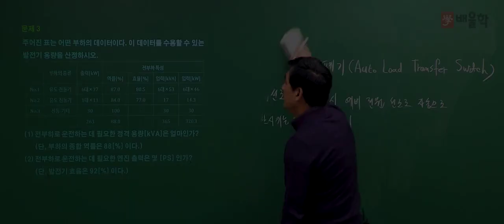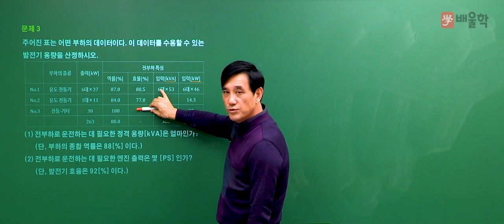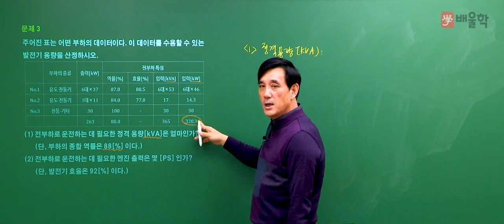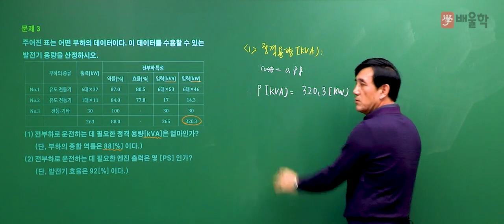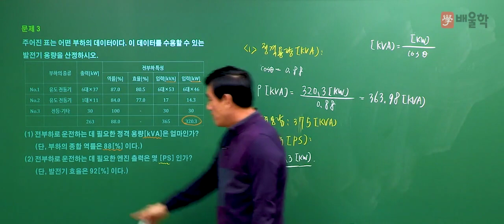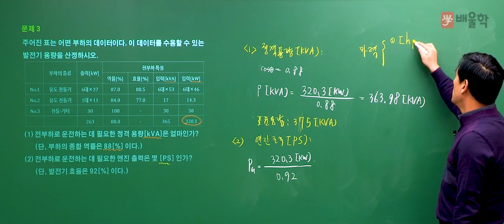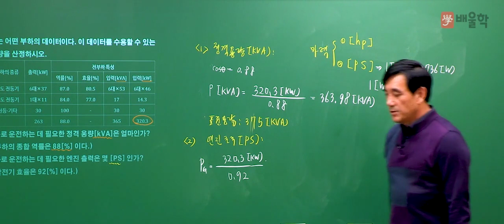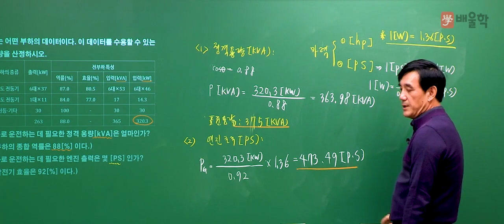[전기기사] 2018년 3회 실기 필답형 기출 해설 / 단답. 문제3번 - 윤석만 기술사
2018년 전기기사 제 3회 실기 기출 문제

전기기사인강, 전기기사일정, 전기기사합격률, 전기기사응시자격, 전기기사시험일정, 전기기사과목, 전기기사시험, 전기기사접수, 전기기사학원, 전기기사기출문제, 전기기사취업, 2018전기기사합격률, 전기기사필기기출문제, 전기기사필기과년도, 전기기사시험시간, 전기기사과년도, 전기기사책, 전기기사인강추천, 전기기사자격, 전기기사전기공사기사, 전기기사실기과년도기출문제, 전기기사공부법, 전기기사원서접수, 전기기사공부순서, 전기기사신청, 전기기사관련학과, 전기기사독학, 전기기사전기산업기사, 전기기사시험과목, 전기기사실기과년도, 전기기사무료강의, 전기기사기출, 전기기사필기과목, 전기기사한번에합격하기, 전기기사교재, 전기기사시험접수, 전기기사필기접수, 전기기사준비기간, 전기기사한달, 전기기사실기합격률, 전기산업기사전기기사, 전기기사필기한달, 전기기사필기책, 전기기사필기신청, 전기기사필기시험, 전기기사합격후기, 전기기사책추천, 전기기사카페, 전기기사필기시험일정, 전기기사문제, 전기기사실기인강, 전기기사시험자격, 전기기사실기후기, 전기기사무료인강, 전기기사합격수기, 전기기사강의, 전기기사동영상, 전기기사과년도문제